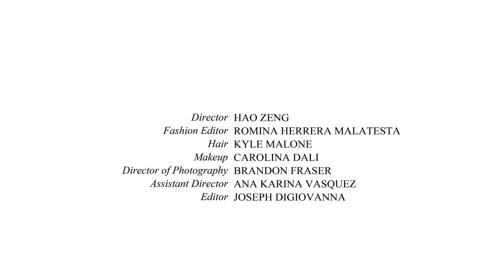"FAMILY" UNTITLED PROJECT x LEIOMY MALDONADO ft HOUSE OF AMAZON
Director HAO ZENG
Director of Photography BRANDON FRASER
Assistant Director ANA KARINA VASQUEZ
Editor JOSEPH DIGIOVANNA
Fashion Editor ROMINA HERRERA MALATESTA
Hair Stylist KYLE MALONE
Makeup Artist CAROLINA DALI